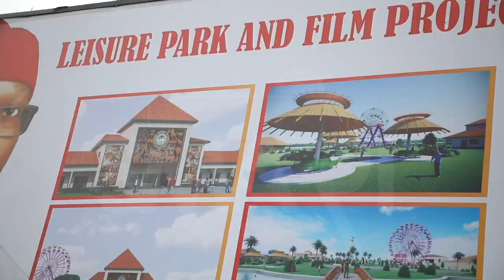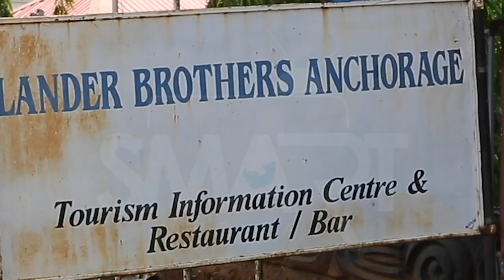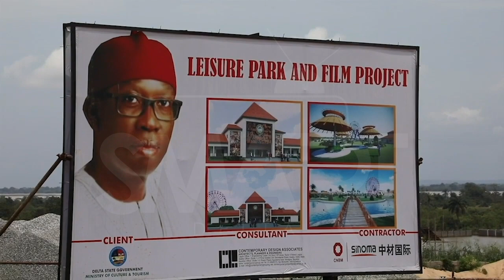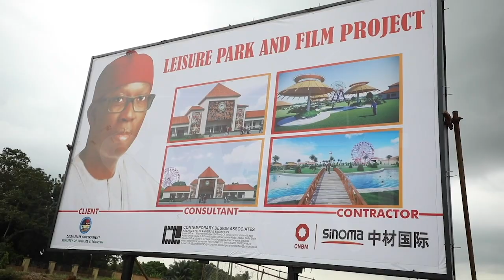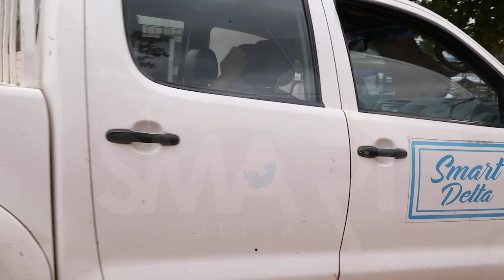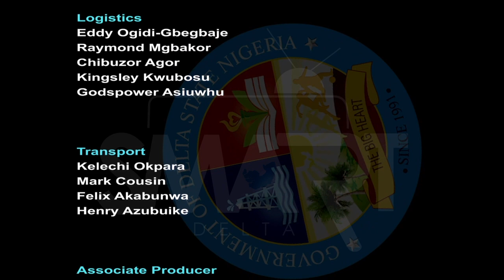SMART DELTA DOCUMENTARY. EPISODE 193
GOVERNOR OKOWA: BUILDING A DIVERSIFIED ECONOMY THROUGH INVESTMENT IN TOURISM.